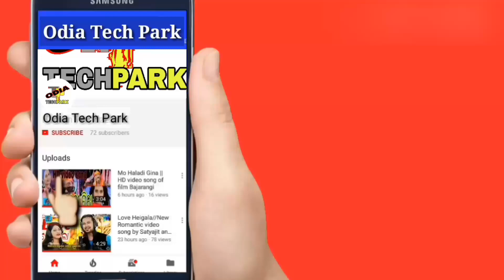What is "KALIA YOJANA" ?How to check your name in the List ?And How to Apply ?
Hi friends
This is a video in which you will get to know about the new Scheme of Govt. of Odisha for the farmers named as "KALIA YOJANA".
               In this video you will learn and clear your doubts regarding the below given information:-

1.What is KALIA YOJANA ?
2.Who will be benefitted from this Yojana ?
3.How to Check your Name in the List declared by Govt ?
4.Why Govt. declared your Name ?
5.How can you Apply if your Name is not in the List delcared by Govt.?

 Download Google Pay App link and get Rupees 151/-
 Instant on your 1st Transaction..
 Use Referal code (o6la17)

     If you like this video than please don't forget to :-
OdiaTechPark Channel.

Important Notes: In this video or in our videos whatever we are showing,